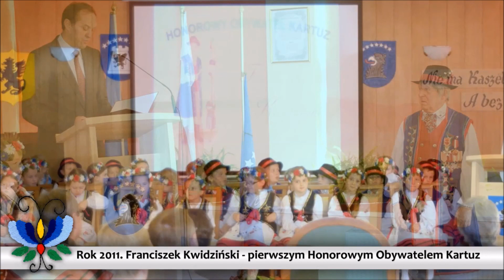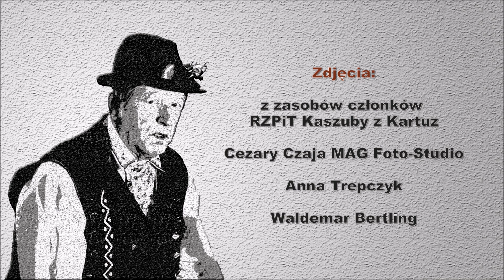KIEROWNIK - wspomnienie o Franciszku Kwidzińskim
O tym jak i co najbardziej zapamiętali członkowie Regionalnego Zespołu Pieśni i Tańca Kaszuby z Kartuz z udziałem ich dawnego "Kierownika" Franciszka Kwidzińskiego w jego pierwszą rocznicę śmierci opowiadają dawni i obecni członkowie zespołu.
Inicjatorką powstania wspomnień o Franciszku Kwidzińskim jest Natalia Gronda, obecna sekretarz stowarzyszenia RZPiT Kaszuby.

We filmie zawarto prywatne nagrania członków zespołu Kaszuby, zdjęcia oraz obszerne fragmenty filmu z Jubileuszu 70-lecia istnienia zespołu obchodzonego w 2016 roku.